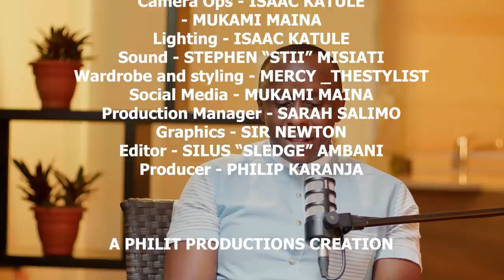Episode 25: The Untold Story of Azziad's "overnight success."